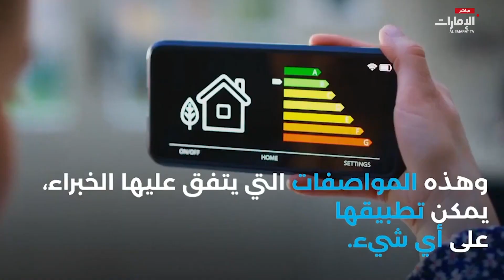في اليوم_العالمي_لسلامة_الأغذية.. نسلط الضوء على أهم المواصفات الغذائية | برنامج